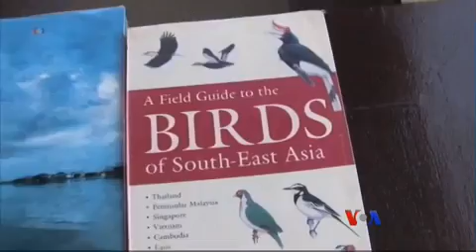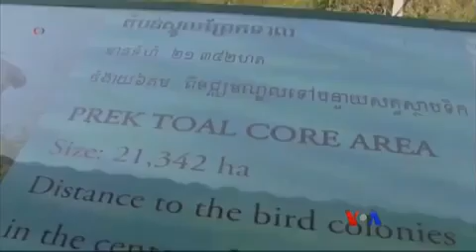Canbodia rare animal